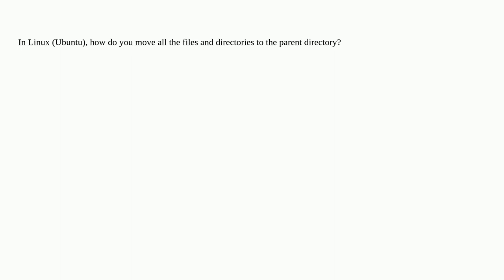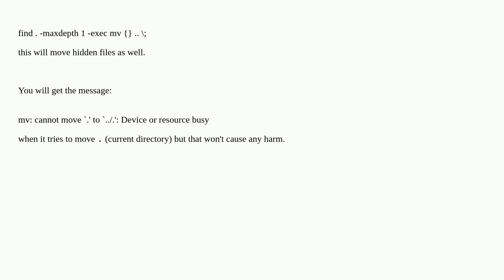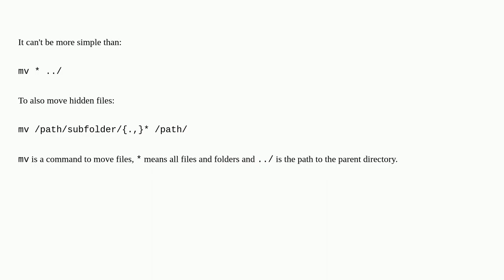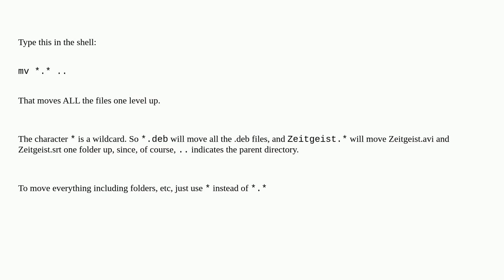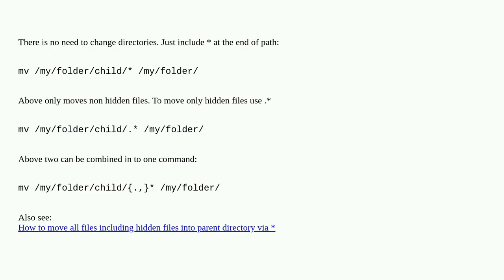How do I move files and directories to the parent folder in Linux?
A special thanks goes out to the community

  file-management ubuntu linux